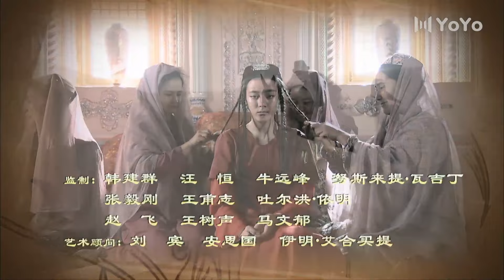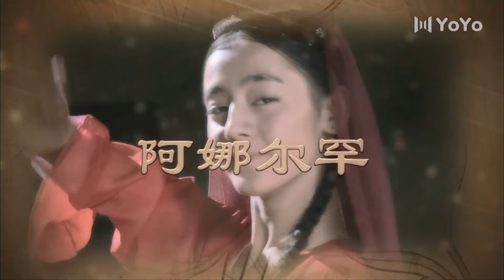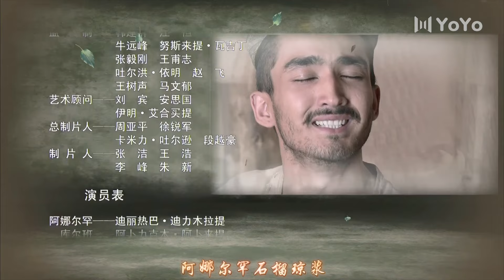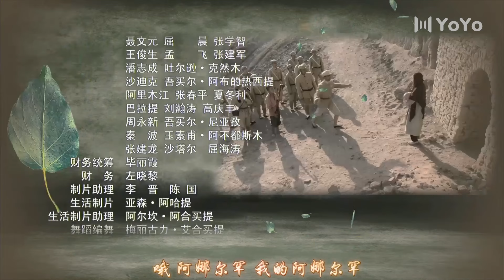Dilraba迪丽热巴处女作【FULL】EP08 ئانارخان阿娜尔罕 （迪丽热巴Dilraba、阿卜力克木Ablikmuh）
优优独播剧场 阿娜尔罕 💎YoYo VIP | 加入VIP 抢先看更多集数！
中文剧名：《 阿娜尔罕 》 维吾尔语剧名：ئانارخان
主演：迪丽热巴·迪力木拉提 / 阿卜力克木·阿卜来提
剧情简介：该剧讲述了新疆喀什地区，贫农斯地克的女儿阿娜尔罕反抗大地主乌斯满的威逼利诱，在解放军的帮助下与旧恶势力进行斗争最终获得幸福的故事。